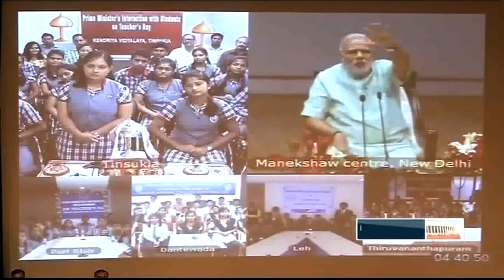2014-09-05 - PM Narendra Modi’s interaction with students on Teacher’s Day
PM Narendra Modi’s interaction with students on Teacher’s Day